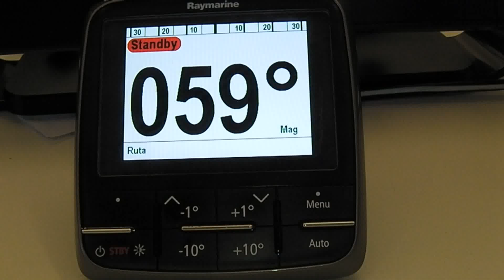SELECCIONAR FUENTE DE VELOCIDAD EN PILOTO EV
Cambio de fuente de velocidad en un piloto evolution